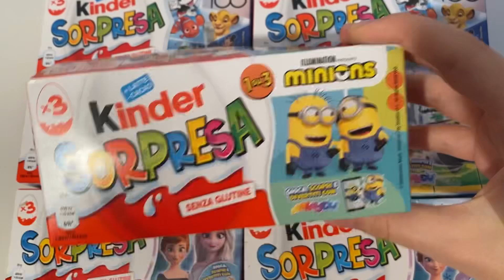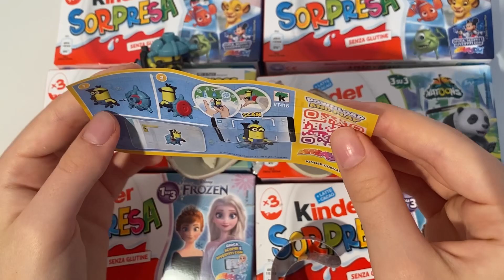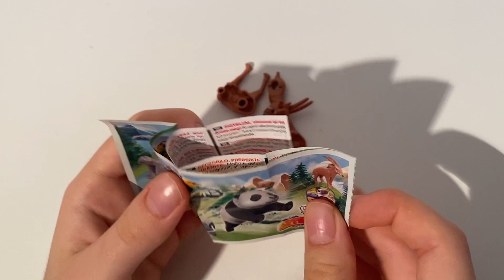Natoons VS Minions Kinder Surprise ASMR Unboxing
kindersurprise kinder natoons natoons vs minions Kinder surprise ASMR unboxing video opening. We opened a Kinder surprise dedicated natoons collection and showed the surprise inside. . ASMR is a fun and relaxing experience because it allows us to hear the natural sounds of the Opening. Unboxing is an anti-stress experience. The daily life of all of us is very hectic and stressful. We must try to fight the stress. sit back in your comfortable armchair with a cup of hot coffee and relax by watching natoons vs minions Kinder Surprise ASMR unboxing video. We recommend following a balanced diet. Chocolate contains a lot of sugar and should be consumed with caution